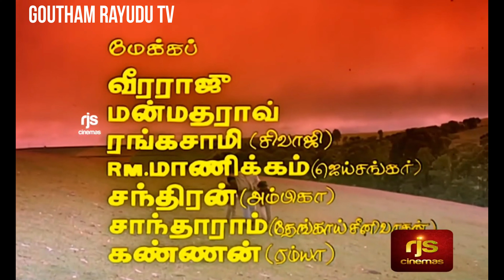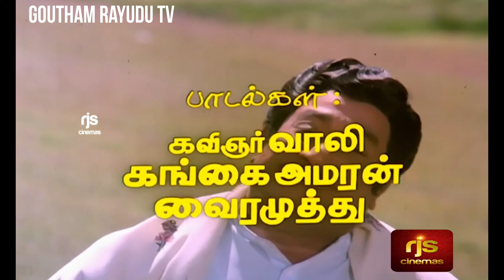Oru Koottu Kiliyaga 4k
Dedicated to My Beloved Dad ( Srinivas Settappa )